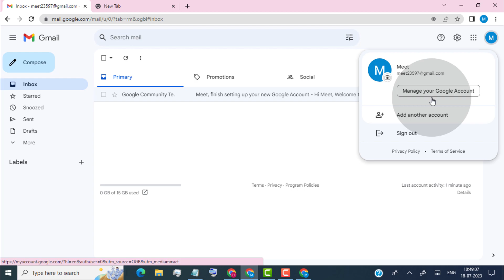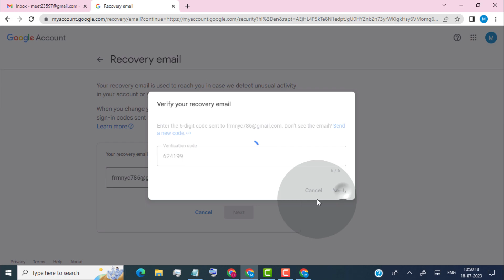Add Recovery Email for your Gmail and Google Account